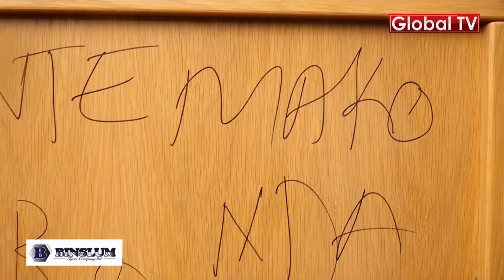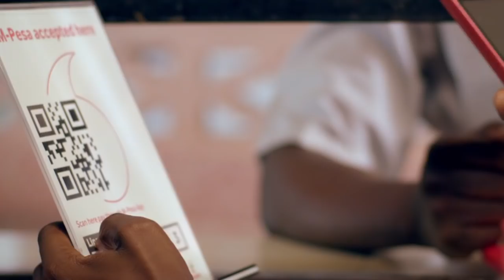KONTENA Lililoandikwa Asante MAKONDA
Makontena yaliyoingizwa nchini na Mkuu wa Mkoa wa Dar es Salaam, Paul Makonda, yamepigwa mnada tena leo Jumamosi, Septemba 1, 2018 na Mamlaka ya Mapato Tanzania (TRA) katika bandari ya Dar es Salaam baada ya kushindwa kuyalipia kodi ya Tsh bilioni 1.2. Install GlobalPublishersApp Android iOS Subscribe FACEBOOK TWITTER Suazi1 FACEBOOK TWITTER